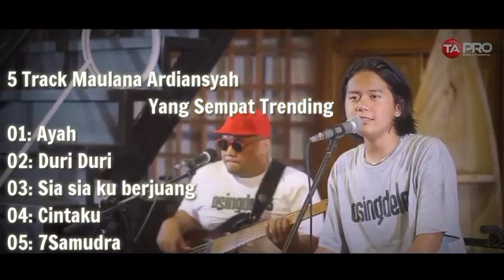5 song Maulana Ardiansyah _ Ayah live Reggae duriduri siasiakuberjuang yang sempat trending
5 song Maulana Ardiansyah